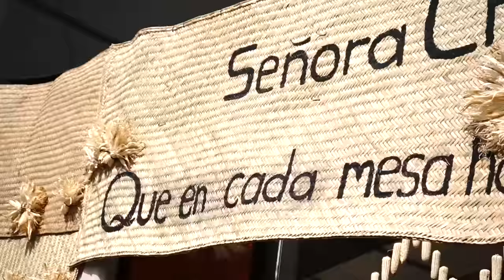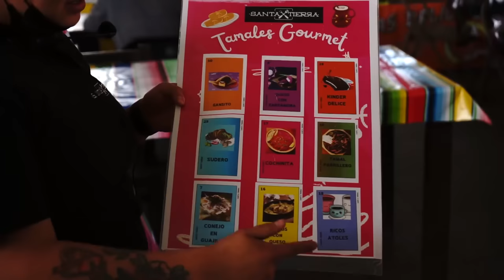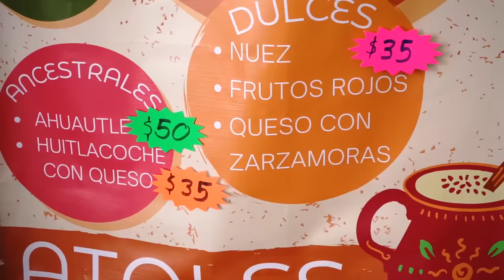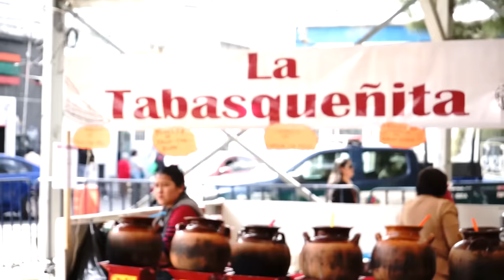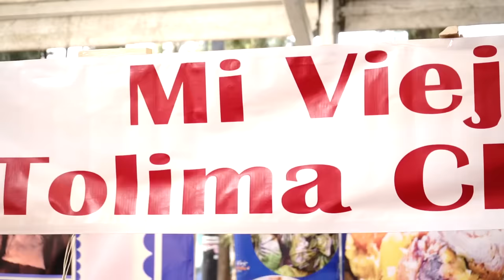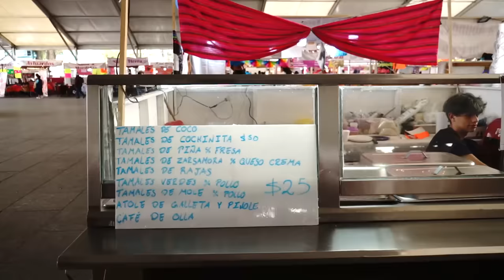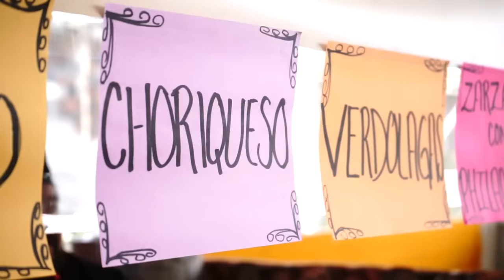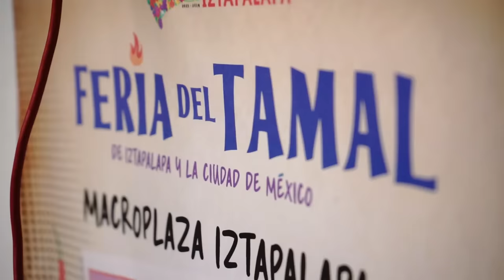FERIA DEL TAMAL con COCO CELIS - Lalo Elizarrarás